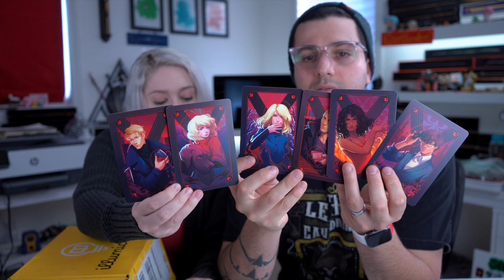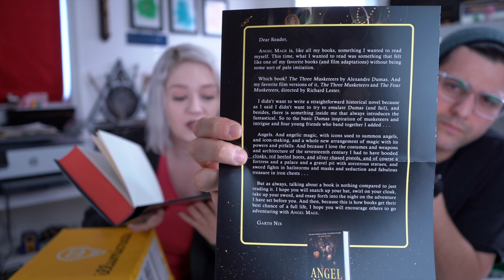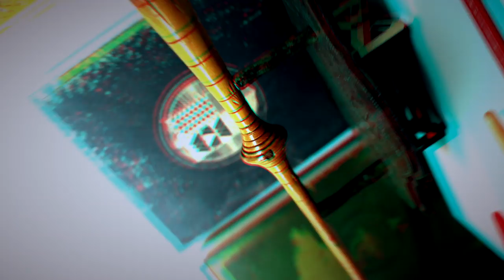Illumicrate With Great Power October 2019 Unboxing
1. Name to call you
2. 1 - 2 images
3.  Must be in focus and a good resolution
4. 16:9 ratio
5. 1 wand per image ( unless its a drawing )
6. do Not send links

my Gear
Lenses :
10-18mm wide-angle